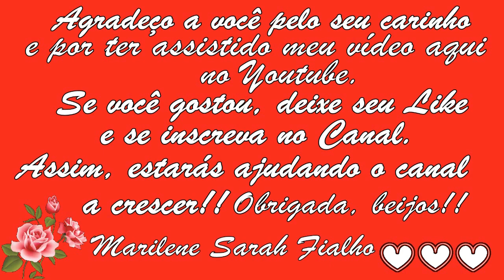Acaba com Hemorroidas, Dores nas Pernas, Varizes e Vasinhos Remédio Caseiro 💖 MARILENE SARAH FIALHO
🌿 Nome Científico da Nogueira Comum: Juglans regia.

(Laxante Natural, Combate Inflamação Intestinal, Vermes, Inchaços e Reumatismo)

🌻 MEUS PRODUTOS 🌻
🔥🛒🧘🏽‍ Natflix Fitness (treinos, aulas de yoga, fit dance, aulas com nutri...):

Bjss 💖💖🌺🌺